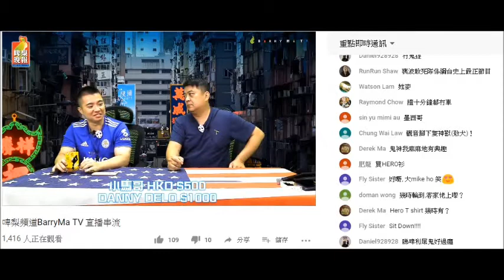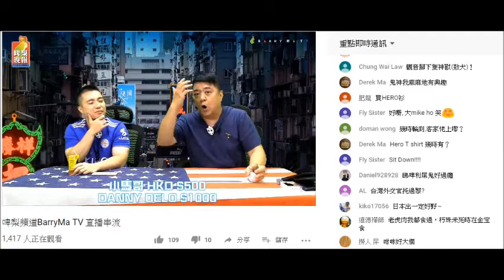20190527 啤梨晚報撚屌馬健賢鳩吹其他人賣嗰啲愛文芒係假，包括供貨俾閪台MIHK個joanne嗰啲、老蕭嗰啲